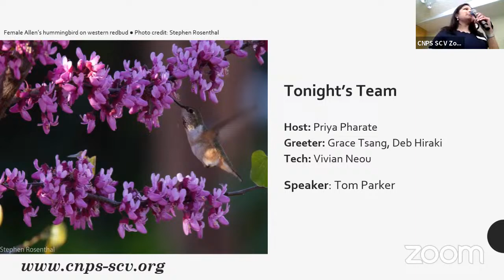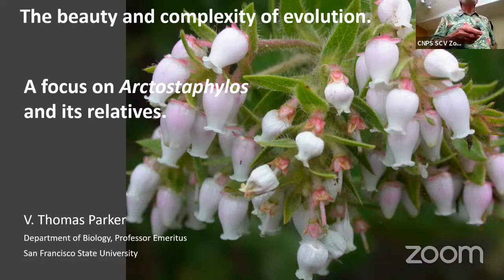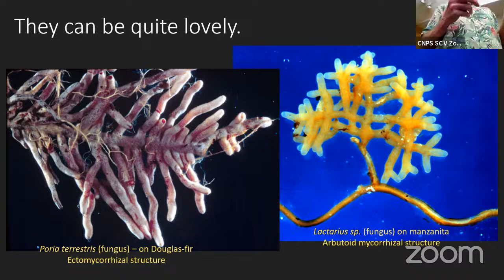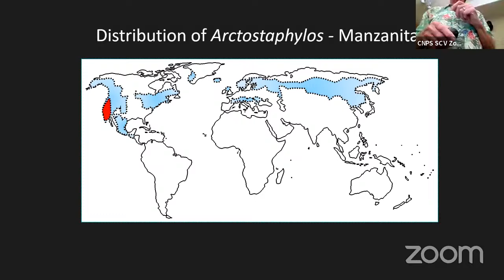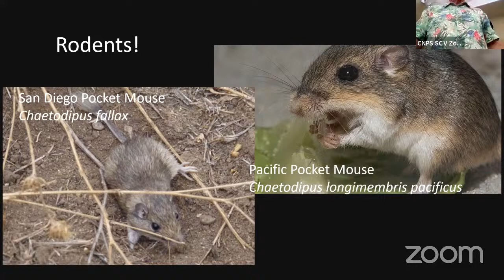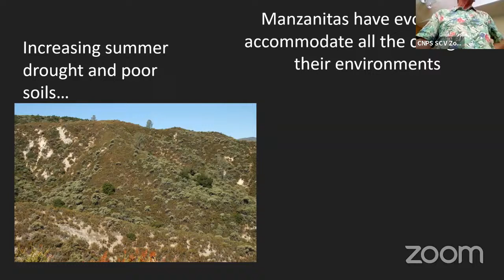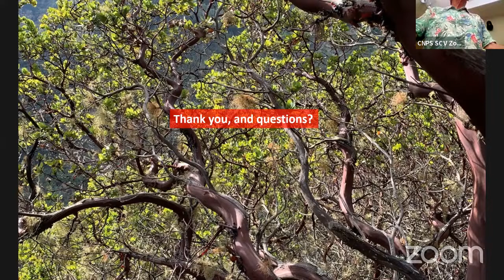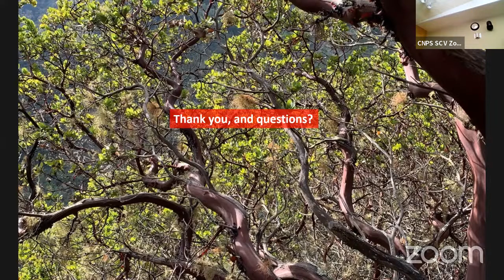The Beauty and Complexity of Evolution: Manzanitas as the Example, by Tom Parker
Manzanitas (Arctostaphylos, Ericaceae family) have proliferated in California's Mediterranean climate in multiple ways. Tom introduces you to the diversity of this group, and then focuses on two stories. The first story is where manzanitas come from, and examines the history of a small subfamily, the Arbutoideae, of the blueberry/rhododendron/heath family (Ericaceae). Most of the genera in this subfamily occur in California, but only two are in northern California. This history leads into the second story, how manzanitas have captured mutualists, rodents such as chipmunks and chaparral mice, that bury fruits that help them survive our fires.

Tom Parker, Professor of Biology Emeritus, taught at San Francisco State University for 40 years before retiring from teaching. He was educated at the University of Texas (B.A.) and the University of California, Santa Barbara (M.A., Ph.D.). He is principally an evolutionary ecologist who works mainly in tidal wetlands and chaparral. He is one the principal author of the treatment for Arctostaphylos in Flora of North America and The Jepson Manual, 2nd Ed, and one of the co-authors of the Field Guide to Manzanitas.